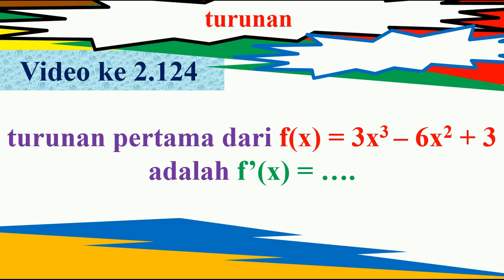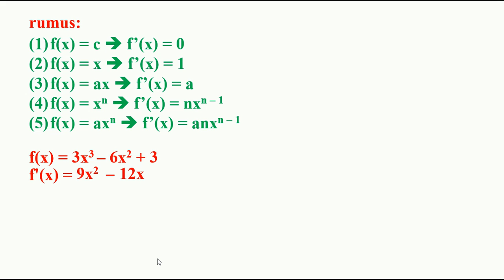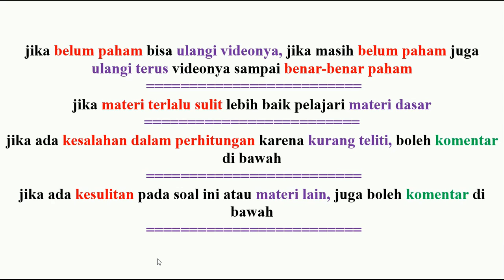turunan pertama dari f(x) = 3x pangkat 3 - 6x kuadrat + 3 adalah